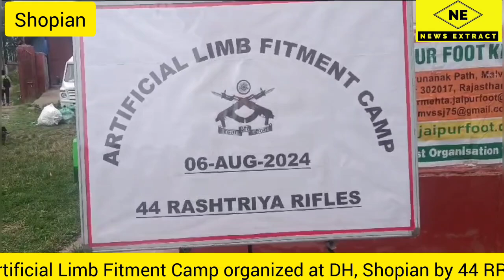Artificial Limb Fitment Camp organized at DH, Shopian by 44 RR